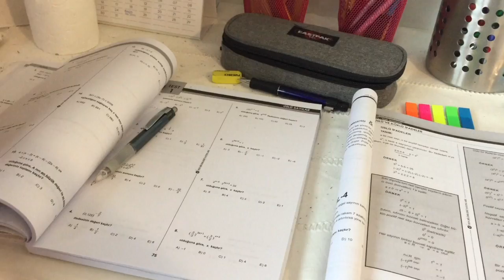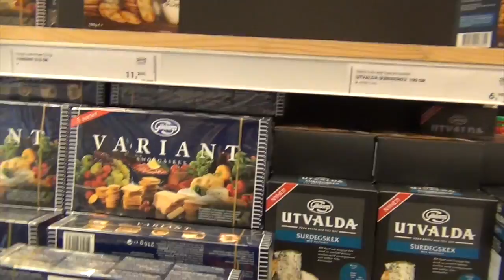IKEA,Kızlarla bol gezmeli yemeli gün ve market alışverişi!